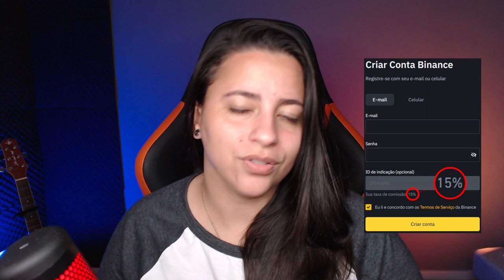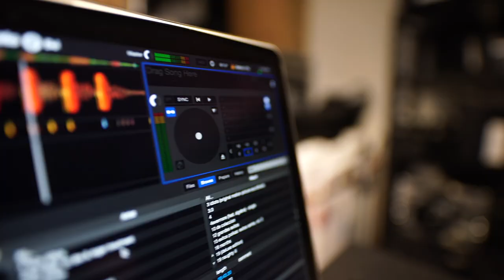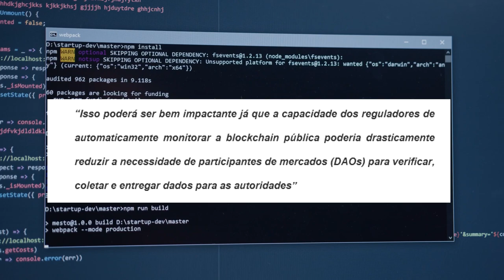SISTEMA DE VIGILÂNCIA VAI CHEGAR PARA O ETHEREUM!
A velha guerra entre as criptomoedas e os reguladores continua. Agora em uma recente atualização da Comissão Europeia, um sistema de vigilância para o Ethereum será criado o que obviamente coloca a privacidade das pessoas em prova.